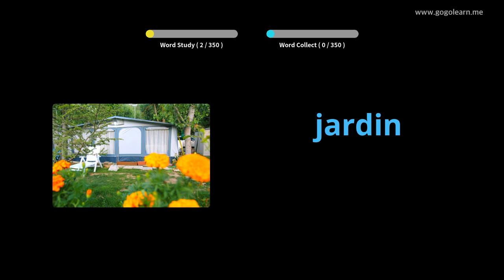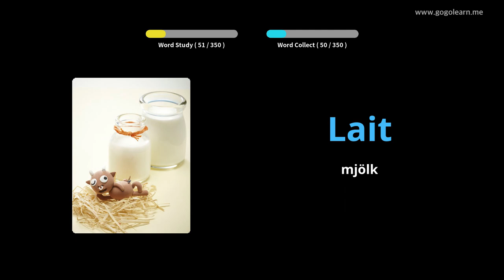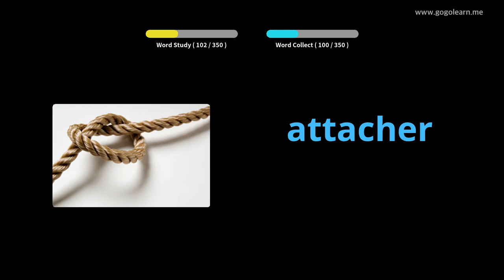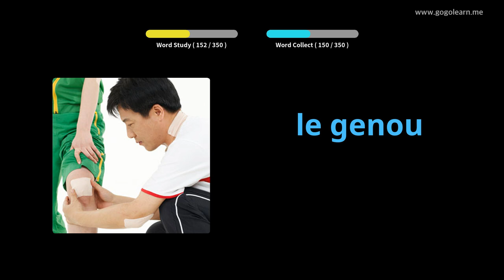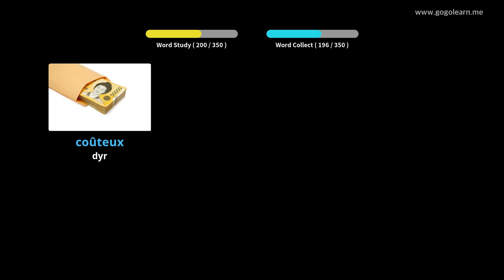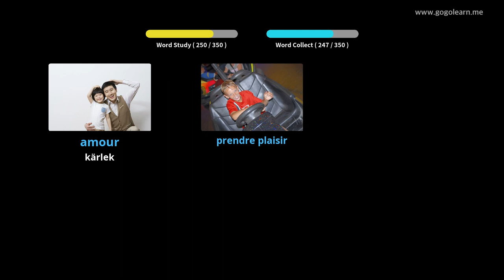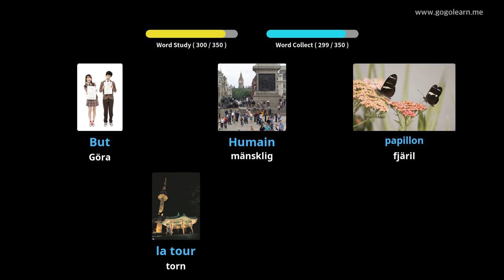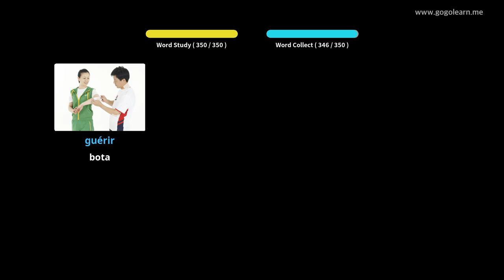Lär Dig Franska Genom Bilder |Franska Ordförråd Grundläggande Barn | Golearn